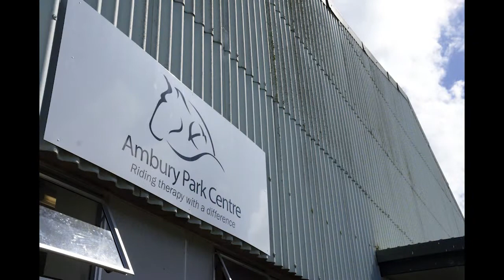Clearing a Path for Collaborative Therapy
A little bit of work does make a huge difference when this ANZ team visit Ambury Park Riding Therapy